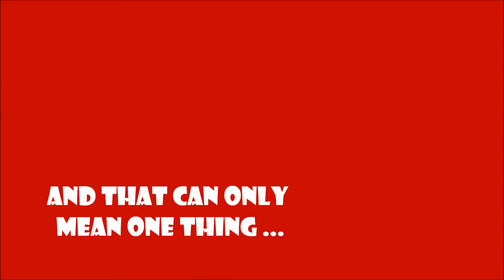The Fluttering Trailer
A movie-style trailer made to promote the horror novel THE FLUTTERING by David Whitehead. The music is by Richard Band.